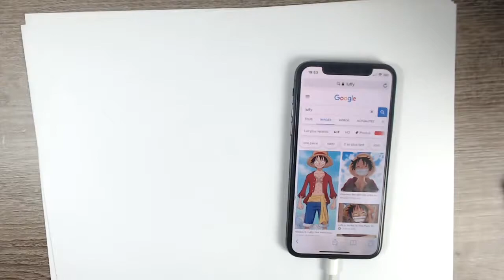DRAWING LUFFY, A LITTLE UGLY BUT IT'S OK